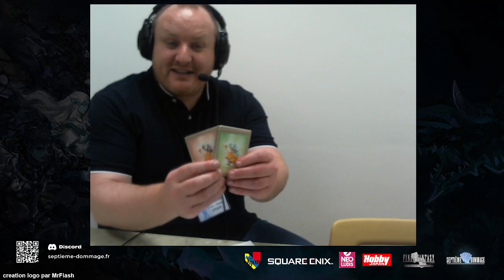FFTCG - Heart Tournament 2024 - Top 4 Highlander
Rejoignez notre communauté :
Crédits :
Logo by C3DRIC
Editing by Zelgius
Miniature by Jérémy
Commentary and Review By Slaksbon and Laurent

-- Watch live at   / 7d_fftcg